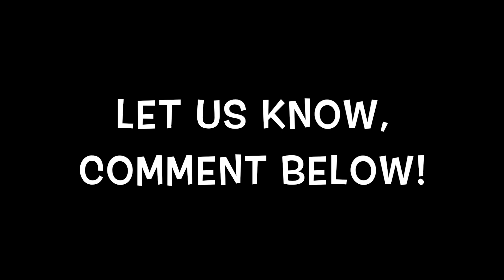Nasty Winter Weather is Here in Mowssouri, BUT We Are Taking Advantage of It!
Don't let the nasty Winter weather get you down!  Use it as a time to GROW and Streamline the Business!  👍

🤔 How do you take advantage of the nasty winter weather?!  🤔

For more lawn care videos check them out on our NEW Website!

It won't cost you anything, but it does help support us!  And we greatly appreciate all of you guys that have ever supported us by trying out the products we believe in.  💯